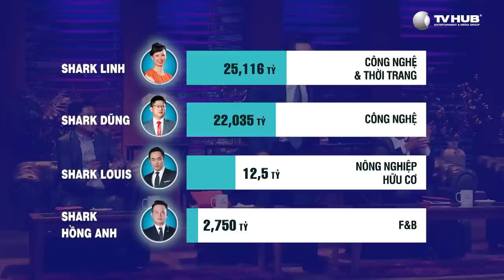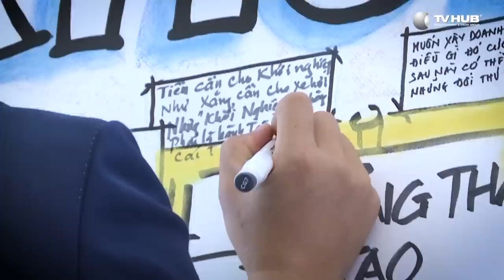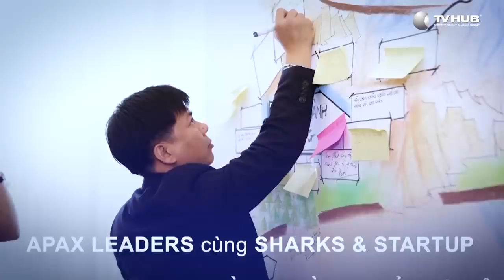Số Tiền Đầu Tư Ấn Tượng : 206,541 Tỷ | Shark Tank Việt Nam | Thương Vụ Bạc Tỷ Mùa 2